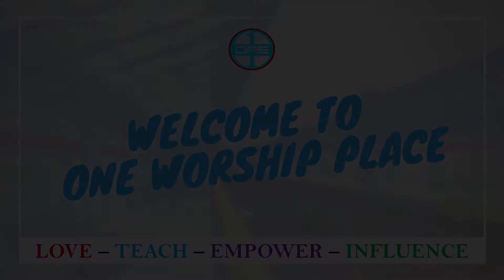Your Stability Is In God | One Worship Place | Sermon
One Worship Place